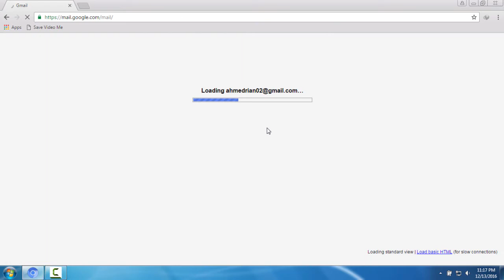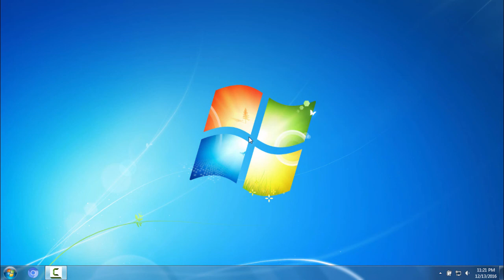How To Delete Gmail Account Permanently - 2018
In this tutorial i will show you How To Delete Gmail Account Permanently.